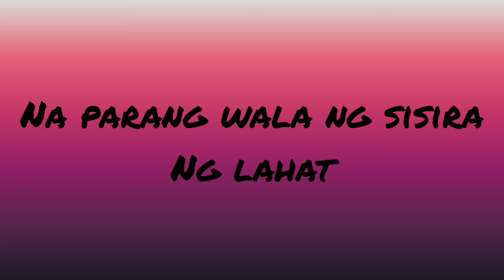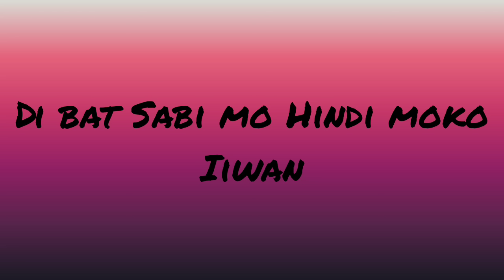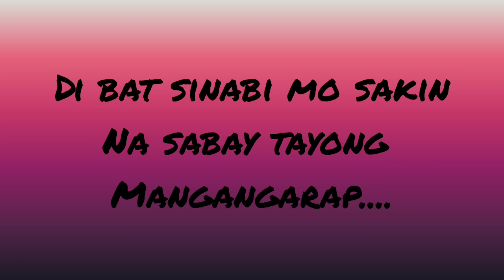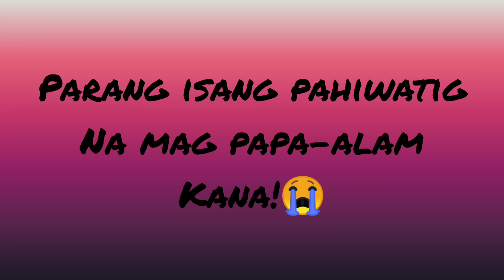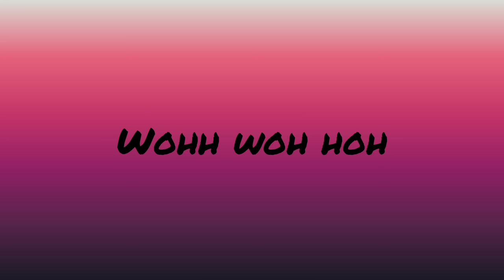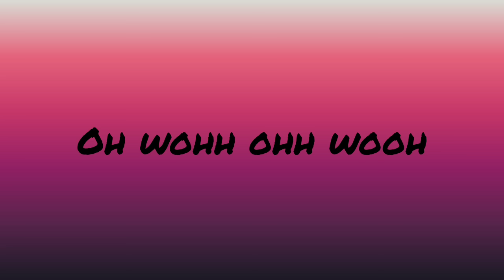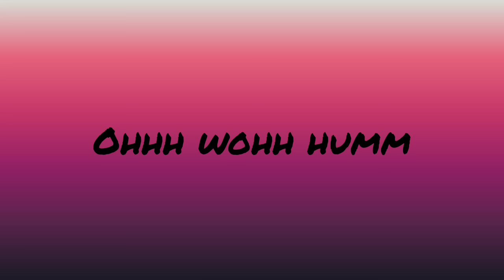Bandang lapis - Sa kabilang buhay (lyrics)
you can help me also earn money by sending to my maya acc im just spending money for better set up and mic thank you po!! 🥹💗

Pay Maya
Mark Lazar

CTTOMB

SEE YOU ON OUR NEXT COVER🥰✨